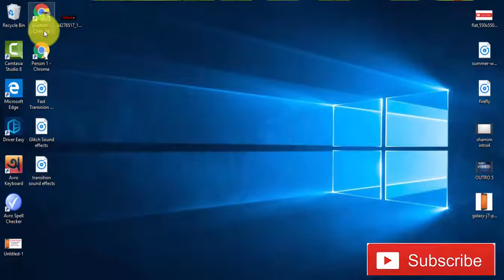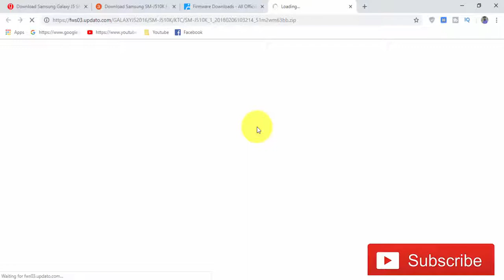Download Samsung Galaxy J5 SM-J510K Stock Firmware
we have managed to share the Original Samsung Stock Rom (firmware) for all the available Samsung Devices. we will give you a tutorial on how to update the firmware of your Samsung Galaxy J5 SM-J510K .

Required for this is:
- your Galaxy J5 SM-J510K, with at least 30 percent charge.